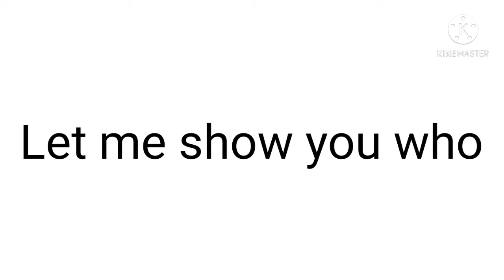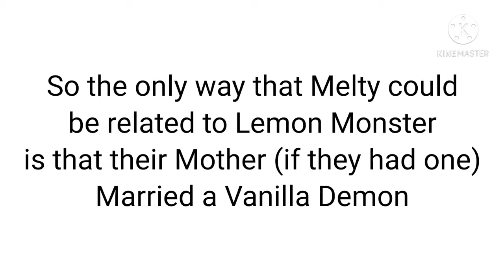THIS MAKES NO EFFING SENSE-